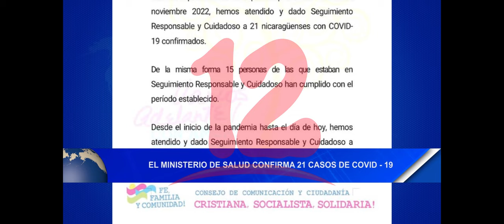Noticias12Nicaragua El Ministerio de Salud confirma 21 casos de Covid-19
El Ministerio de Salud confirma 21 casos de Covid-19